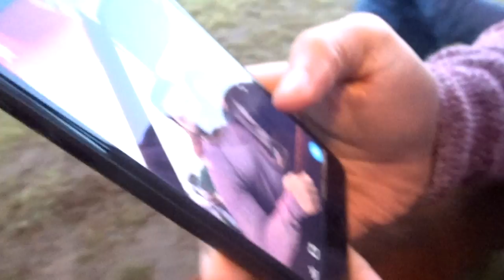HOT AIR BALLOONING DATE | W/ MY FIANCE | THE LIFE OF B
This video is a vlog of my hot air ballooning adventure. We had the time of our life and did not want this day to end! We hope you enjoy x

 Always remember to work hard, be kind and amazing things will happen ♡

Artist: HWN & Rob!n